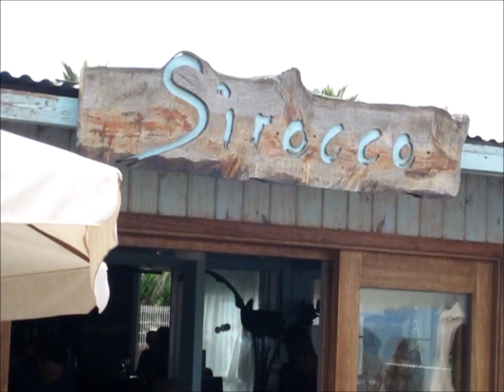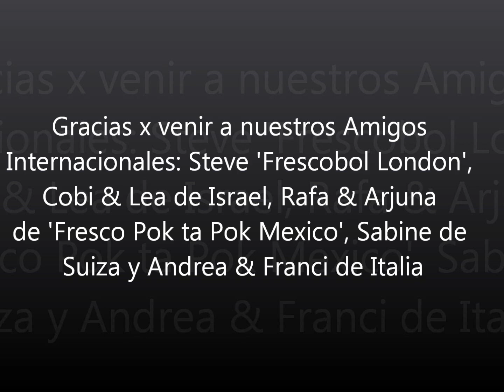Palas en Ibiza 2012